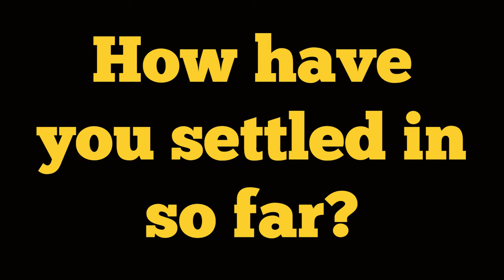Welcome To Wasps - Rob Miller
The first in our Welcome To Wasps video series with fullback Rob Miller